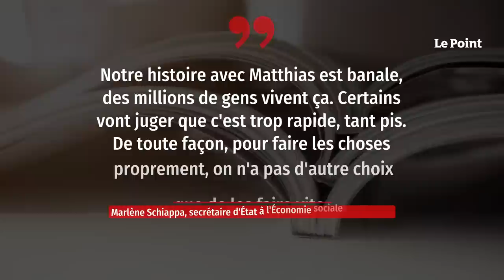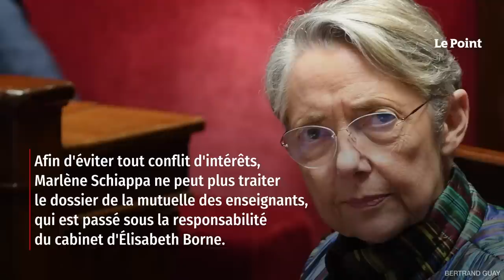Marlène Schiappa : son coup de foudre qui chamboule sa vie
Pas question de se cacher, encore moins de tergiverser… La fonceuse Marlène Schiappa a décidé de prendre les devants en officialisant dans Paris Match sa toute nouvelle relation avec Matthias Savignac, président de la très puissante Mutuelle générale de l'Éducation nationale (MGEN) – 4 millions d'adhérents, près de 3 milliards de chiffre d'affaires. Leur histoire a débuté sur un coup de foudre à New York, en décembre dernier : la secrétaire d'État à l'Économie sociale et solidaire s'était rendue à l'ONU avec une délégation comprenant des responsables de coopératives, d'associations et de fondations, dont le patron de la MGEN faisait partie. Discours, rencontres, échanges sur Twitter… Le courant passe, les deux responsables se revoient et s'engagent dans une relation intime. Retrouvez-nous sur : - Youtube - Facebook - Twitter - Instagram - Tik Tok - LinkedIn